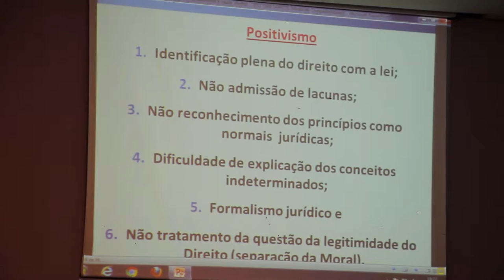Seminário de Direito do Trabalho 2017